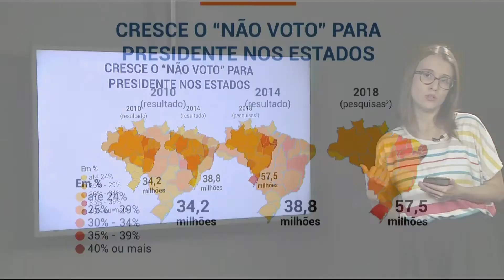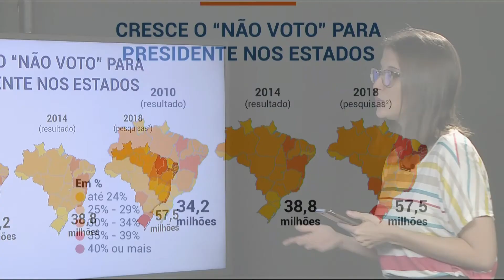Poder360 nas Eleições: cresce o "não voto" para presidente nos Estados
A repórter do Poder360 Paloma Rodrigues mostra que, sem Lula, ‘não voto’ para presidente cresce em 23 Estados e no DF.

O debate que seria realizado em 18 de setembro de 2018 foi cancelado pelos organizadores após o atentado contra Jair Bolsonaro. Saiba mais